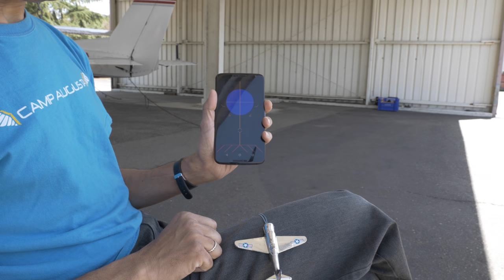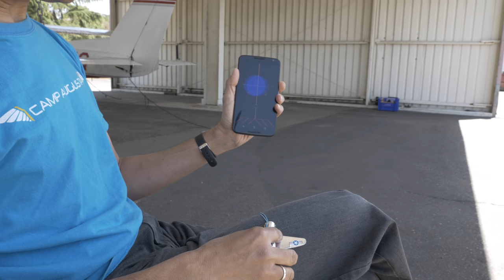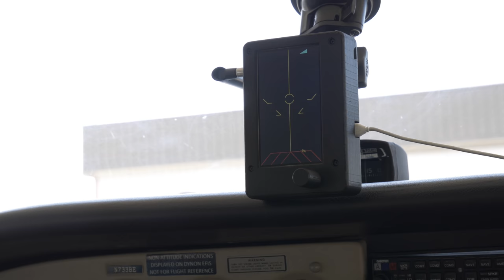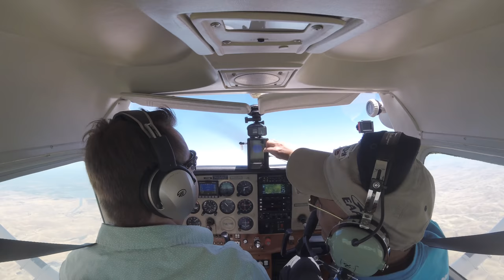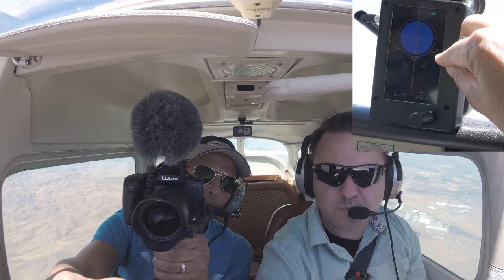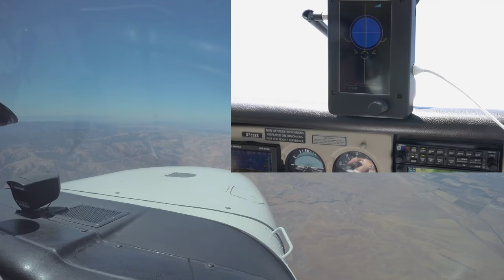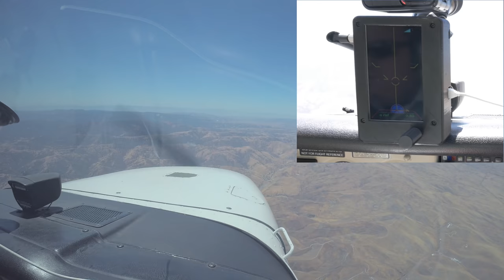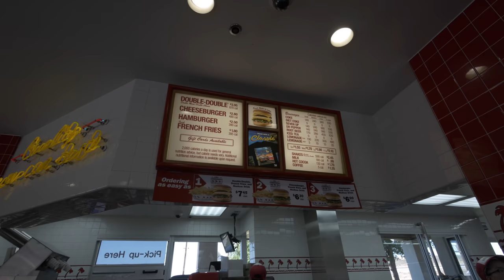Flying with EXPERIMENTAL AVIONICS! Airball - EAA Founder's Innovation Prize 2018 Submission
** These Aviation Headsets are Awesome **
Lightspeed Zulu 3
Bose A20 w/ Bluetooth
Kore P1

I had the incredible opportunity to interview Ihab Awad creator of the Airball probe - a very impressive sensor and display combination that shows you exactly what the relative wind is doing - which makes it a single instrument you can glance at to see exactly what is going on with your aircraft while you're flying.

Airball won the 2016 EAA Founder's Innovation Prize in the first place position, and in two years they have a very compelling functional prototype of their product. Ihab and his collaborator Jeremy will be at Oshkosh in 2018 having submitted Airball for this year's Founder's Innovation Prize, and are hoping to win another round of funding to follow the project through to completion and release. I'm hoping to join them and continue to chronicle the project's story.

This is an open source project like the Stratux ADS-B receiver, meaning that anyone can build one if they source the necessary parts and download the necessary software. The goal is to improve air safety especially in low energy flight regimes such as takeoff and landings by providing a single instrument that shows a pilot their entire air data state.

Hope you enjoy the video, and we'll see you at EAA AirVenture Oshkosh!